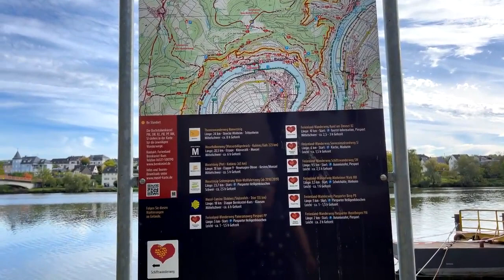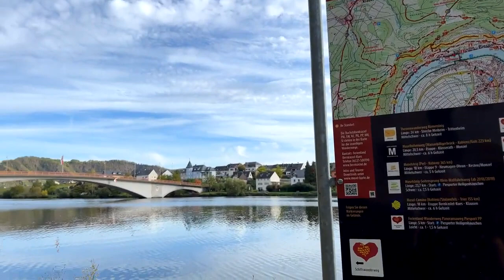Heygo a stroll along the Moselle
This is one of the old Heygo tours. We walked along the Moselle in Piesport